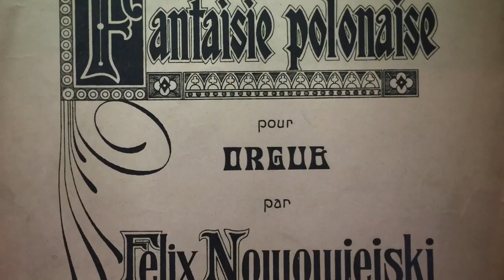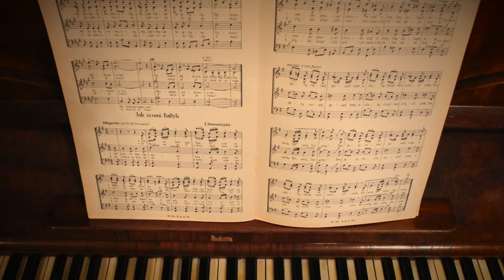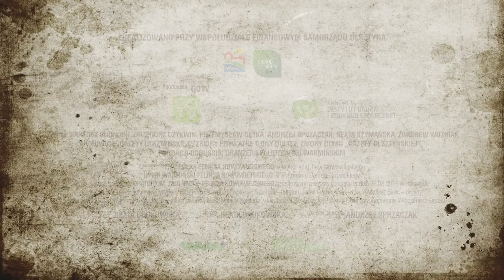Znani z Warmii wczoraj i dziś - Feliks Nowowiejski